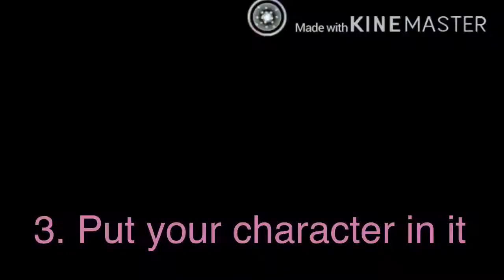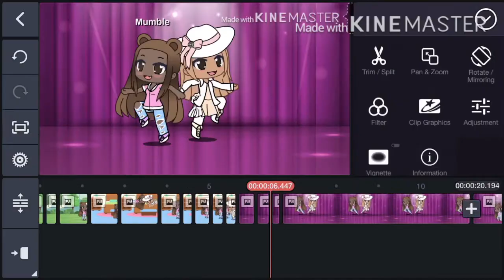How to make a gacha life video with KineMaster